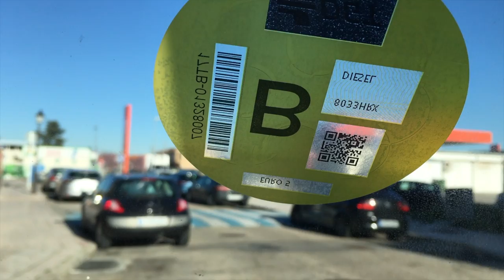Empieza la locura!!!!!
Nos vamos de viaje.